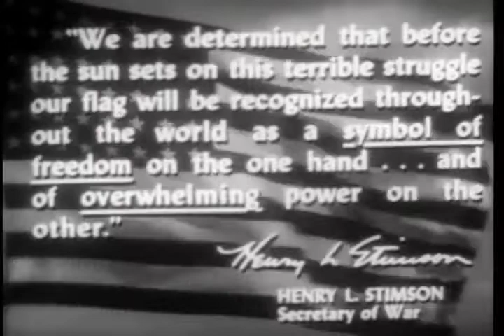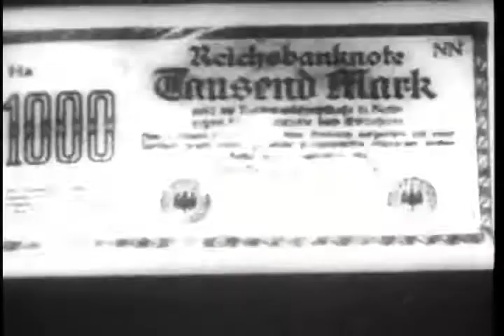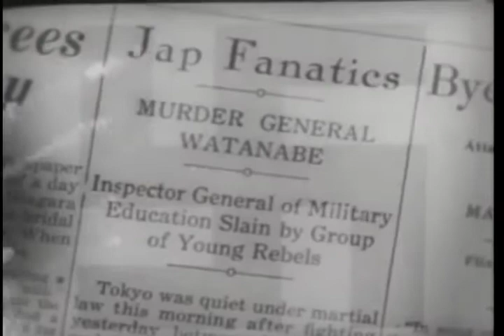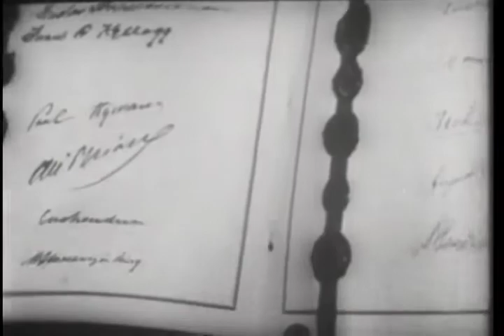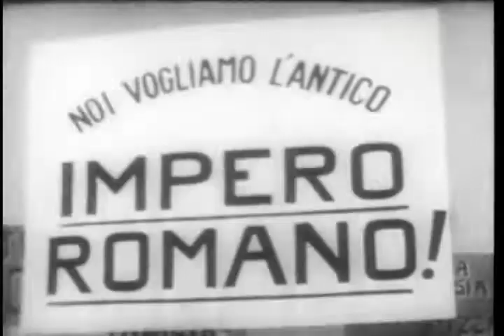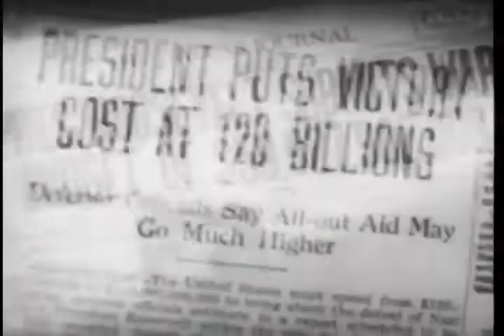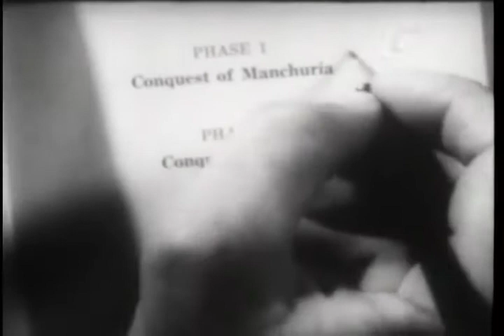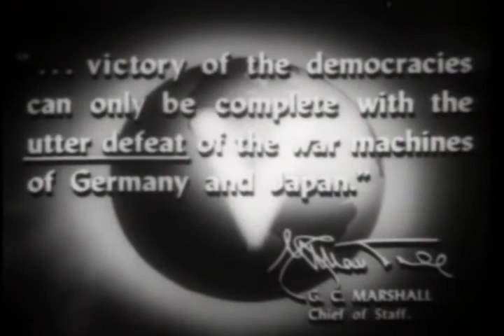Why We Fight Prelude to War Frank Capra 1942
The official World War II US Government film statement defining the various enemies of the Allies and why they must be fought.